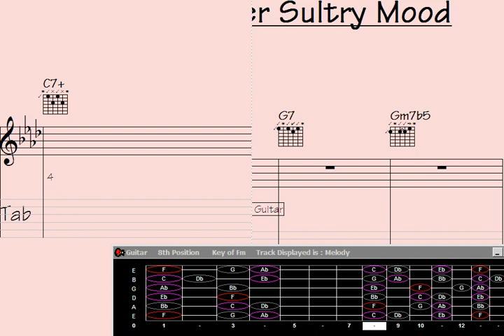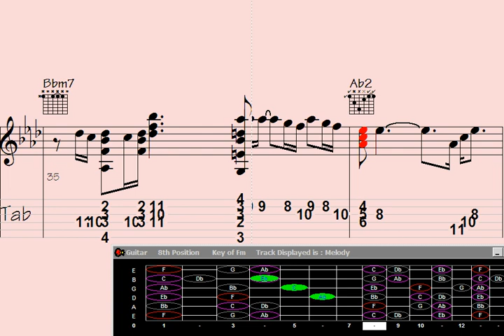️Abruptly Unveiling 'Guitar Chord Melody' with the Captivating Song: 'Discovering Her Sultry Mood'